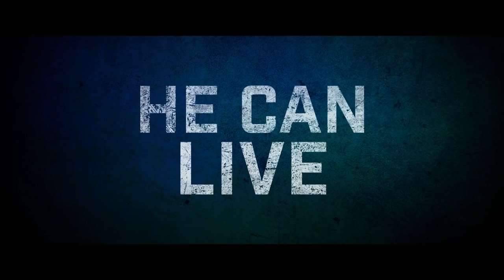ASHER Trailer (2018) Famke Janssen, Ron Perlman, Thriller Movie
An aging hitman's last job goes sideways, forcing him to redeem himself.

ASHER Trailer (2018) Famke Janssen, Ron Perlman, Thriler, Drama Movie